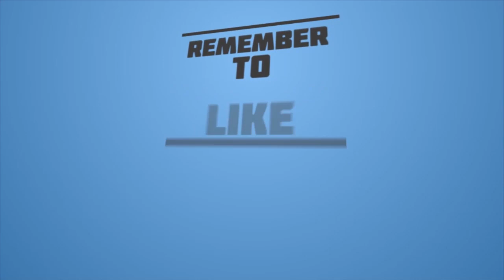After exhaustion of Karmashayas - 03 ||कर्माशय समाप्त होने पर - 03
After exhaustion of Karmashayas - 03 ||
कर्माशय समाप्त होने पर - 03

Recorded Live Video (Vrindavan, Mathura, U.P.)
15 September 2020